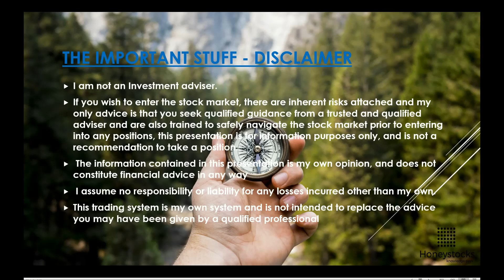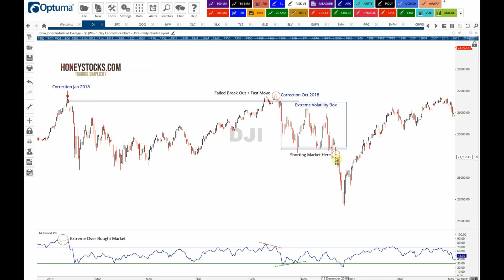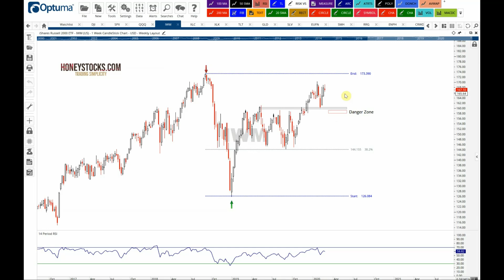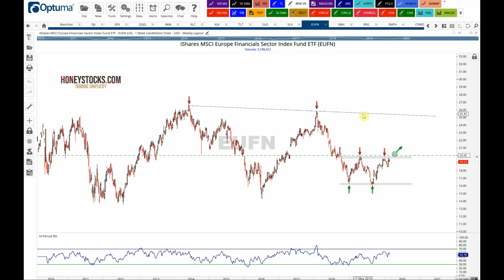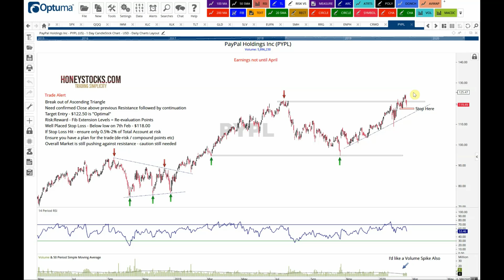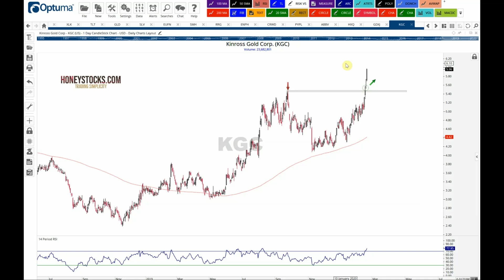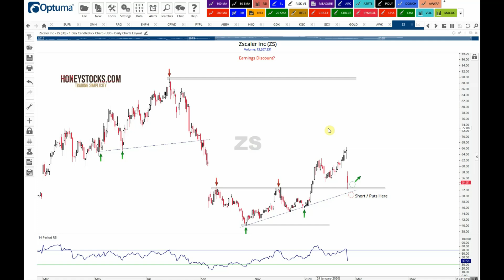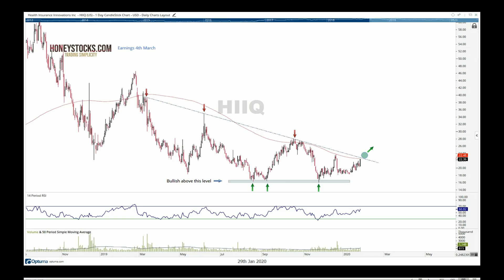Stock Market Analysis - Week Ahead 22nd Feb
The best Trade Ideas and Stock Analysis for the forthcoming week. We making the difficult simple and Trading the Financial Markets DOES NOT need to be complicated.

Having a logical approach will both maximize profit and also limit losses... Day Trading is NOT the answer... Trend Trading IS.

Trading using Technical Analysis is the way forward

Stock Market - Trend / SwingTrading Experts